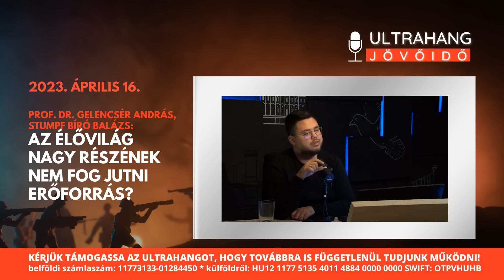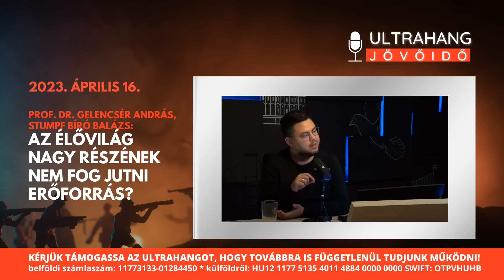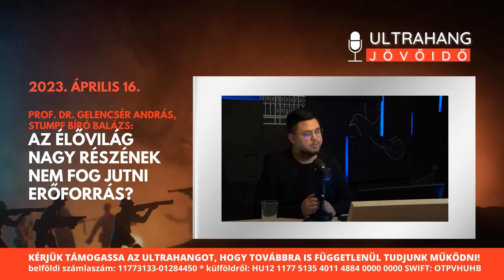Végzetes katasztrófa felé robogunk, nem éli túl a világ? - Gelencsér András, Stumpf-Bíró Balázs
Az Ultrahang legfrissebb adásában dr. Gelencsér András, vegyészmérnök, légkörkutató, a Pannon Egyetem rektora és Stumpf-Bíró Balázs összeomláskutató voltak a vendégeink. Annak kapcsán beszélgettünk, hogy milyen állapotban van a Földünk, hogyan használtuk fel az erőforrásokat, hogyan merítettük ki a készleteket és miért zsákutca a zöldforradalom.

👉Köszönettel fogadjuk adományaikat, támogatóinknak Ultrahang podcast hozzáférést és vágatlan felvételeket küldünk ajándékba

👉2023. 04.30. Robert C. Castel, Demkó Attila és Király Tamás közönségtalálkozó Győr - Regisztráció

👉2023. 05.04. Robert C. Castel és Király Tamás közönségtalálkozó Szeged - Regisztráció

👉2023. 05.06. Robert C. Castel és Király Tamás közönségtalálkozó Székesfehérvár - Regisztráció

👉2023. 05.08. Nógrádi György és Király Tamás közönségtalálkozó Gyergyóalfalu - Regisztráció

👉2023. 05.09. Nógrádi György és Király Tamás közönségtalálkozó Gyergyóditró - Regisztráció

👉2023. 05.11. Nógrádi György és Király Tamás közönségtalálkozó Sepsiszentgyörgy - Regisztráció

👉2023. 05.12. Nógrádi György és Király Tamás közönségtalálkozó Marosvásárhely - Regisztráció

👉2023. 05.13. Nógrádi György és Király Tamás közönségtalálkozó Csíkszereda - Regisztráció

👉Nógrádi György, Georg Spöttle, Robert C. Castel, Stier Gábor, Vukics Ferenc, Somkuti Bálint, és az Ultrahang vendégei itt várják a kérdéseket